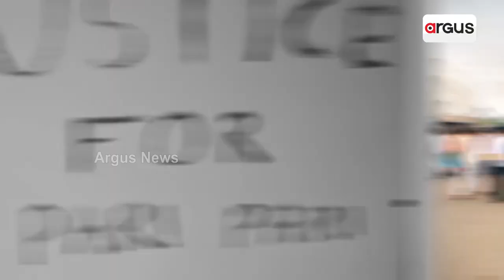ରୂପକୁ ନେଇ କାହାକୁ କେବେ ତୁଳନା କରିବା କଥା ନୁହେଁ !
ତମେ ହେଲ ଗିରି କେତେ କରିଛ ଚୋରୀ କଥା କହୁଛ ଥିରି ଥିରି !
ପଶ୍ଚିମବଙ୍ଗ ମମତା ସରକାରର ଜେଲ୍ ବିଭାଗ ମନ୍ତ୍ରୀ ଅଖିଳ ଗିରିଙ୍କ ବିବାଦୀୟ ମନ୍ତବ୍ୟକୁ ନେଇ କଣ କହୁଛନ୍ତି ଶୁଣନ୍ତୁ ବରିଷ୍ଠ ଆଇନଜୀବୀ ପ୍ରିୟଦର୍ଶୀ ପଟ୍ଟନାୟକ